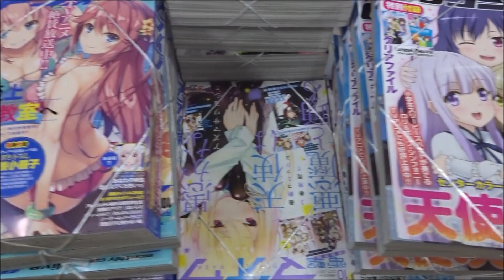ヤングジャンプ 2017年 9/14 号 泉里香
【ニイタニ】
Hiroshima Prefecture
Itsukushima Shrine
 毎日投稿
広島youtuber
次世代 youtuber
１日10万回再生
１００万回以上再生されている動画、チャンネル